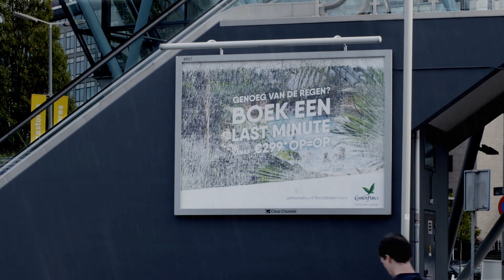Regen of zonneschijn?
Rotterdam Alexandrium is tijdens een herfstige bui in een tropisch regenparadijs veranderd. Center Parcs ontwikkelde samen met reclamebureau Ogilvy Amsterdam een 'regen-billboard', dat pas zichtbaar wordt wanneer druppels het scherm raken.

Het billboard bevat een speciale druklaag die pas zichtbaar wordt als hij in aanraking komt met water. Regen in dit geval. Diezelfde druklaag droogt ook weer op zodra het stopt met regenen. Zo haakt Center Parcs op een unieke manier in op het herfstweer.

In iedere Center Parcs genieten bezoekers het hele jaar door van warme temperaturen in het subtropisch zwemparadijs Aqua Mundo. Toch weet niet iedereen dit, en dus werd het hoog tijd om op verrassende wijze Nederlanders warm te maken voor een tropische herfstvakantie in eigen land.